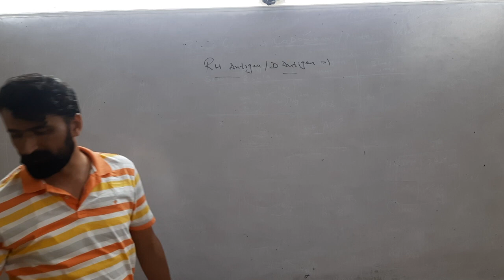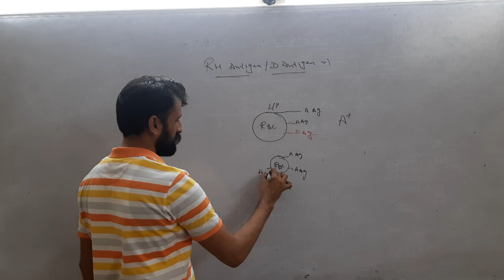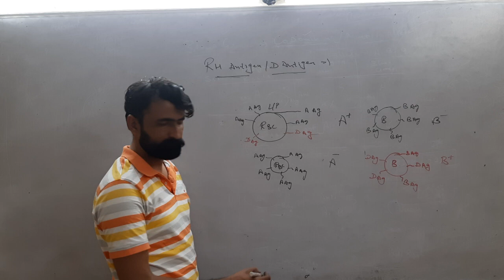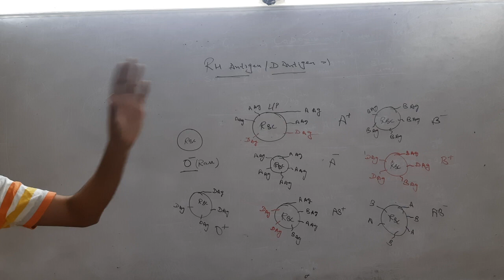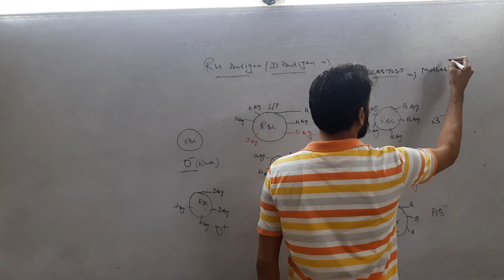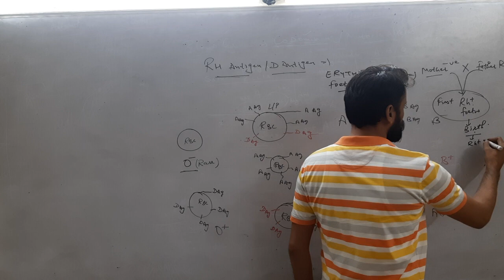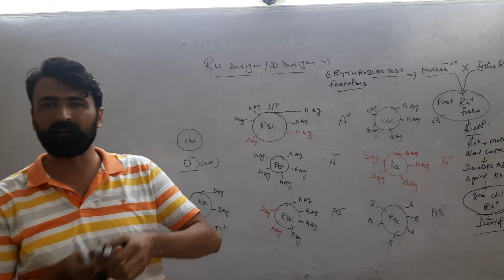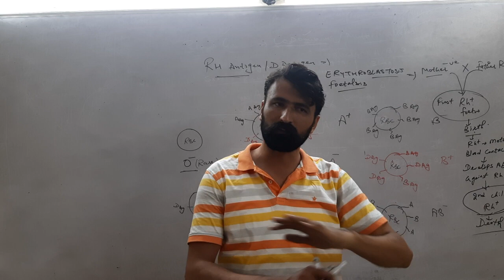RH Antigen (D Antigen)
Positive and Negative Blood Groups